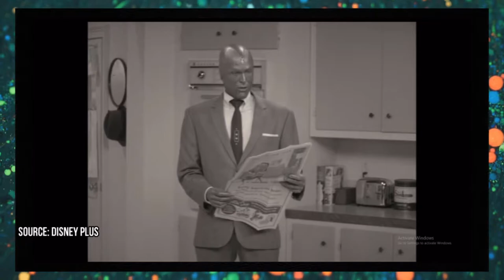Raya and the Last Dragon | Review | Disney+ | New animated movie | Awkwafina | Alan Tudyk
Kelly marie Tran voices Raya, a 20 something girl who just discovered she is the long lost daughter of an Asgardian duke. Tuk Tuk, Raya's pet armadillo is voiced by Alan Tudyk best known for his weird noises.